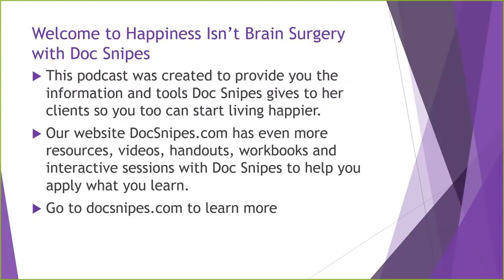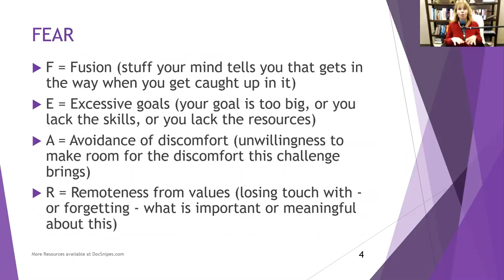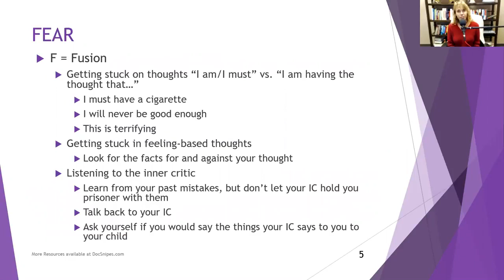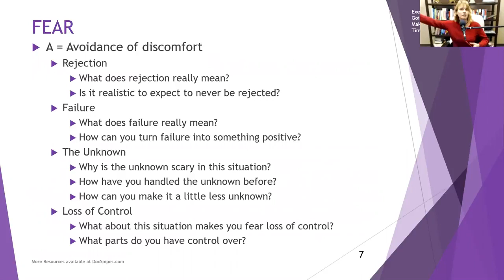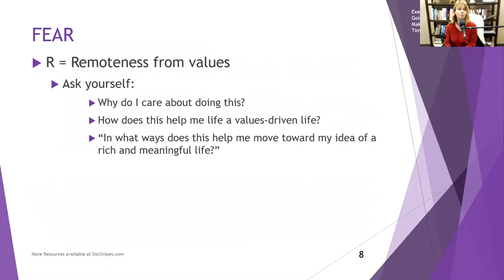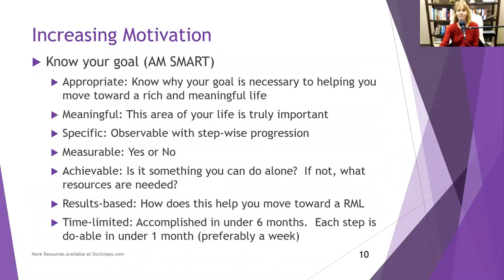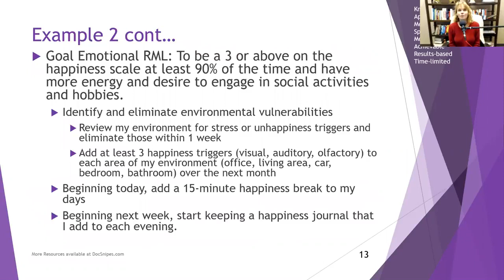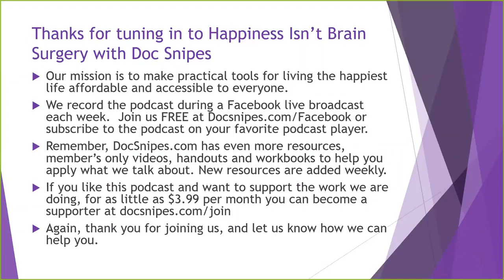Creating a Rich and Meaningful Life Addressing FEAR and Motivation